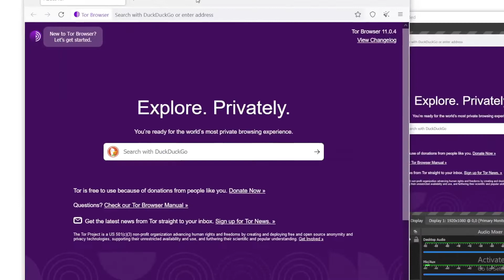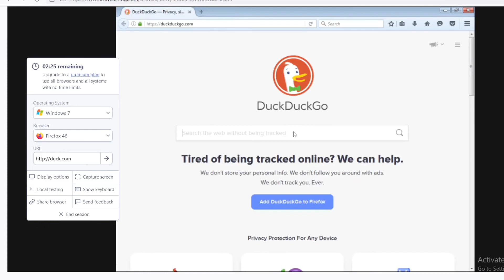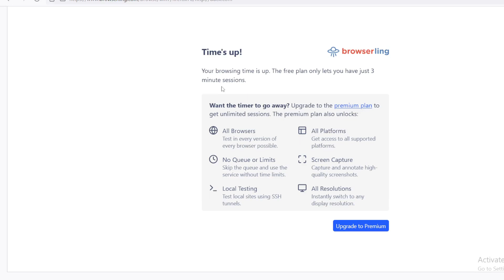Как веб-разработчику проверять свой сайт в разных браузерах и их версиях? Удобный инструмент.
В видео я рассказываю о том, как можно посетить свою страничку из новых и старых версий популярных браузеров. Таким образом вы убедитесь, что ваш сайт нормально загружается в сафари, опере, фаерфоксе и хроме. Устанавливать ничего не надо. Вот ссылка: